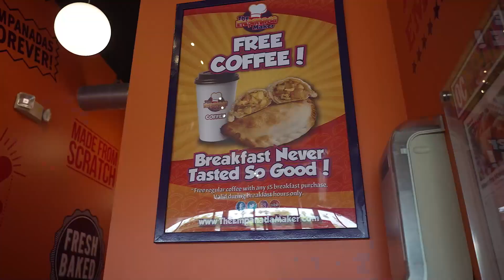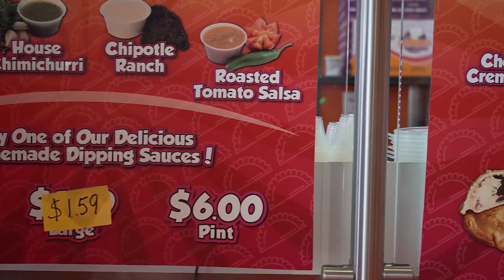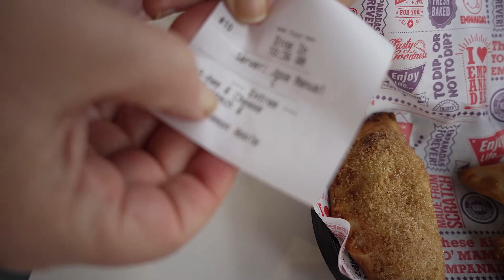Breakfast at The Empanada Maker: A Delightful Morning in Mission Viejo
Welcome to The Empanada Maker, the quaint little empanada shop nestled in the heart of Mission Viejo, California! Join us as we embark on a delightful morning filled with mouthwatering breakfast options.

From flaky pastries to scrumptious fillings, this hidden gem has it all. In this video, we explore the vibrant flavors of The Empanada Maker's breakfast offerings. Prepare to have your taste buds tantalized by a variety of delectable empanadas that are both savory and sweet. From traditional favorites like ham and cheese to innovative combinations like blueberry cheesecake, there's something for everyone here.

Whether you're a food enthusiast, a local resident, or a curious traveler, this video is your ticket to a delightful morning in Mission Viejo. So come on down and join us as we indulge in the flavors of The Empanada Maker, guaranteed to leave you craving more! Like what you see? And remember, breakfast is always better with empanadas at The Empanada Maker!